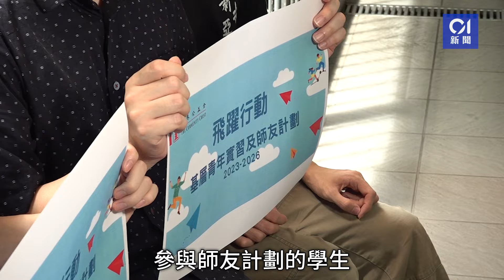社協推師友計劃 學生在友師指導下創業：好有信心佢俾到方案我 ｜01新聞｜社區組織協會｜SOCO｜基層｜創業｜師友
社協推師友計劃　學生在友師指導下創業：好有信心佢俾到方案我

為了擴闊基層學生的眼界，香港社區組織協會（SoCo）於2023年6月起開展為期3年名為的「飛躍行動 - 基層青年實習、師友及社區服務計劃」的師友計劃，邀請企業員工或具工作經驗人士擔任友師，與配對的基層學生分享職場經驗、生涯規劃意見。